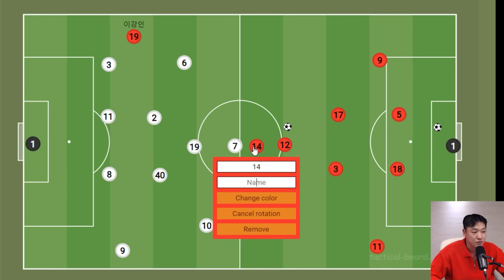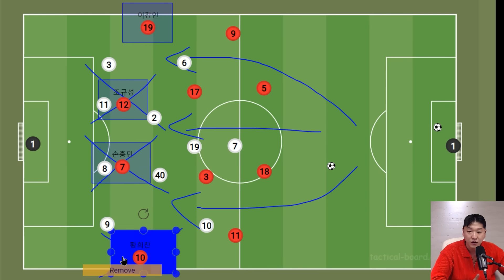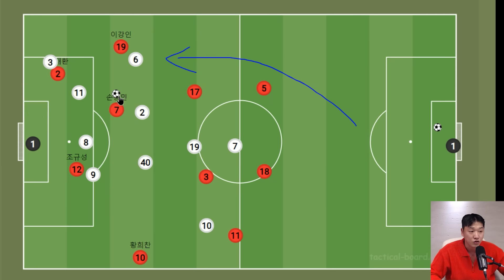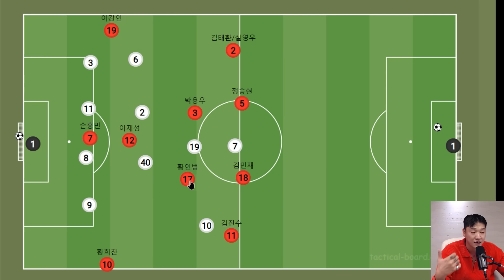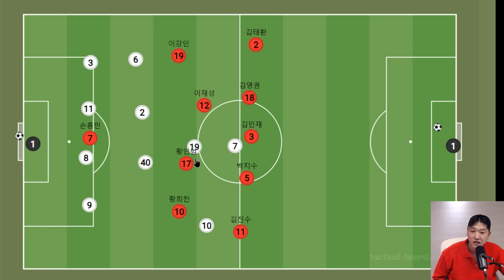어떤 전술로 나와야 손흥민 이강인 황희찬을 잘 활용할 수 있을까?